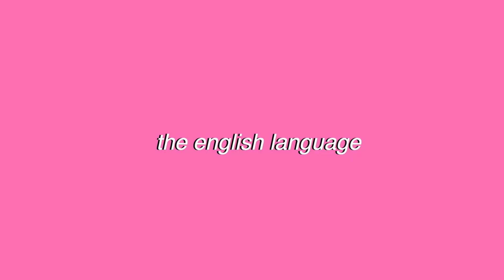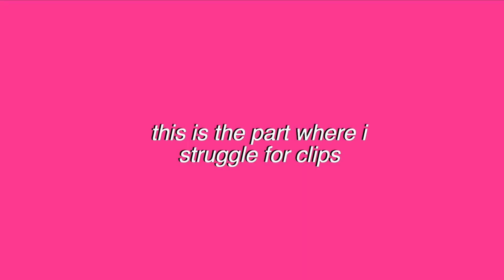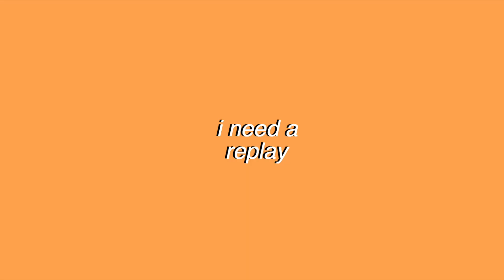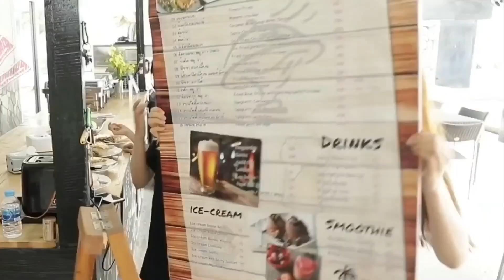weki meki (위키미키) vs the english language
hi everyone !! i hope you all enjoyed this (i promise it gets funnier watch it all) and r having a great day remember to stay inside and stay safe during this out break !! thank you for all the love too on my recent weki meki vids it means a lot.